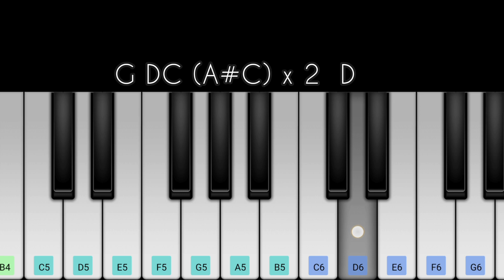Jawan Title Track | Anirudh | Easy Piano Tutorial | Perfect Piano